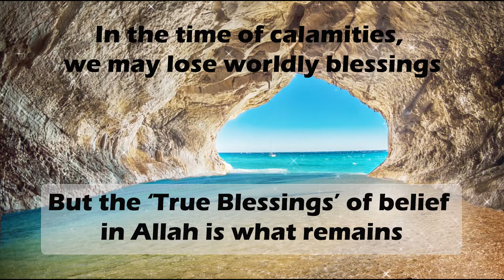THE LIT CAVE 22